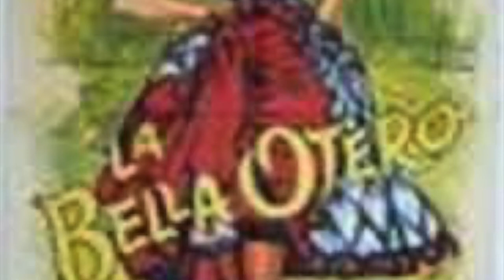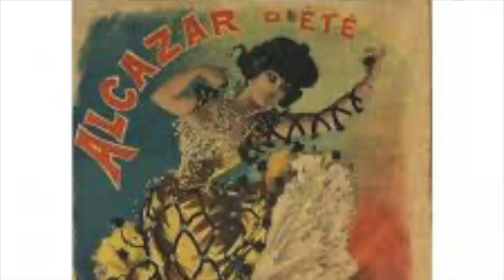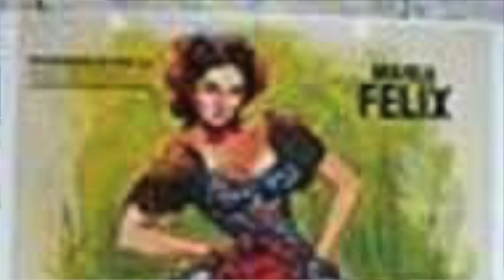Chi era La belle Otero ? || bia bia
BENVENUTI su questo canale :
Oggi parliamo della belle Otero || bia bia
Scopriamo come in questo episodio.

"1" " "La Bella Otero - Wikipedia" "" "Special Description" "93/100" "5.89/10" "84/100" "53/100"
"2" " "La bella Otero (film) - Wikipedia" "La bella Otero (La Belle Otero) è un film del 1954 diretto da Richard Pottier. Si tratta di una pellicola biografica su Carolina Otero, più nota come La ..." "Special Description" "93/100" "5.89/10" "84/100" "68/100"
"3" " "La Bella Otero, chi fu la signora delle perle per cui gli ..." "" "Special Description" "61/100" "3.70/10" "55/100" "53/100"
"4" " "La ""Bella Otero"": la vedette che non era affatto bella, ma ..." "" "Special Description" "36/100" "2.98/10" "34/100" "53/100"
"5" " "LA BELLA OTERO | Blog di FRANCESE FACILE.altervista. ..." "" "Special Description" "18/100" "1.27/10" "17/100" "53/100"
"6" " "16 idee su La Belle Otero - Pinterest" "" "Special Description" "90/100" "5.24/10" "81/100" "85/100"
"7" " "Muore ""la Bella Otero"" | Storia - Rai Cultura" "Ballerina e attrice, è protagonista della “Belle époque” parigina. Galiziana di nascita, La Bella Otero debutta nel cabaret di Barcellona nel 1888 per ..." "Special Description" "59/100" "4.68/10" "56/100" "63/100"
"8" " "La bella Otero - Serie TV (1985) - MYmovies.it" "La bella Otero - Un film di José Maria Sanchez. Con Angela Molina, Harvey Keitel, Lina Sastri, Aurore Clément, Vittorio Caprioli, Luciano Salce." "Special Description" "82/100" "4.59/10" "73/100" "60/100"
"9" " "Belle Otero - Racconti di libri" "6 feb 2020 — Fu il simbolo sexy della “Belle epoque” Non era una grande ballerina, ma con la sua danza carica di erotismo conquistò" "Special Description" "5/100" "2.05/10" "9/100" "60/100"
"10" " "La belle otéro immagini e fotografie stock ad alta risoluzione" "RF 2HPEM52–Ritratto di Maria Labella (meglio conosciuta come Carolina Otero o la Belle Otero), attrice spagnola, ballerina e cortigiano. Immagine della rivista ..." "Special Description" "38/100" "3.49/10" "37/100" "68/100"